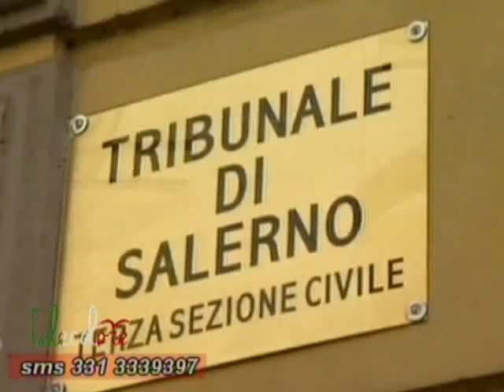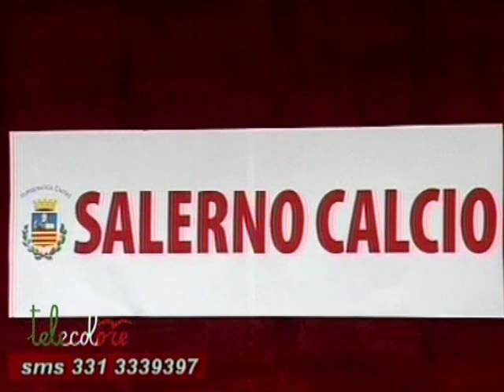Avv. Tedesco : "i beni della Salernitana sport sono acquistabili e utilizzabili "